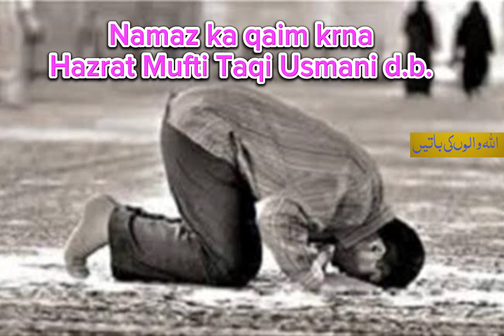QURAN ME NAMAZ PARHNE KA HUKM KAHE NAHI HE BALKE! - MUFTI TAQI USMANI D.B.